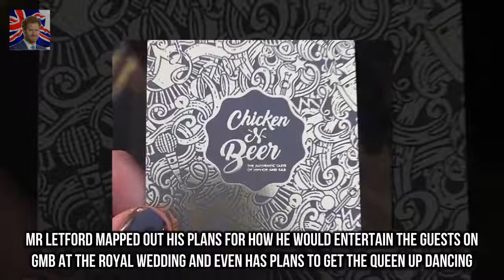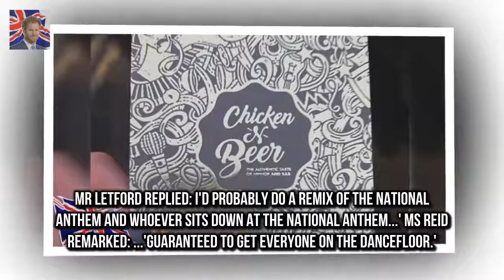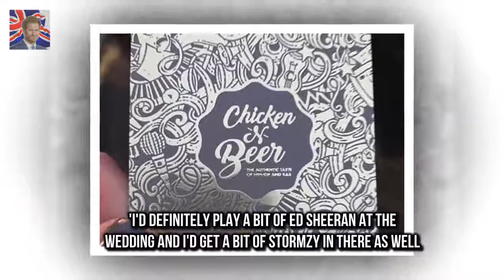DJ who slipped Prince Harry his business card makes wedding pitch Jevanni Letford briefly met th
Like any other engaged couple Pri Prince Harry and Meghan Markle DENIED their choice of reception :
Khloe Kardashian shares distress at baby dilemma  But it seems shes struggling to decide what to :